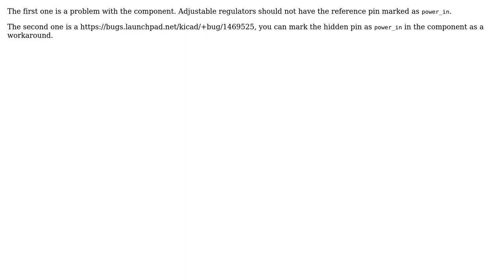Electronics: "Conflict power between pins" with a voltage regulator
With thanks & praise to God, and with thanks to the many people who have made this project possible! | Content (except music & images) licensed under CC BY-SA | Music | Images & others | With thanks to user Tordek user Simon Richter and the Stack Exchange Network Trademarks are property of their respective owners. You are responsible for your own actions.